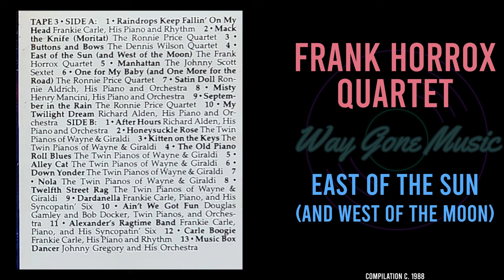Frank Horrox Quartet - East of the Sun (and West of the Moon)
From the circa 1988 Reader's Digest compilation "Moonglow"